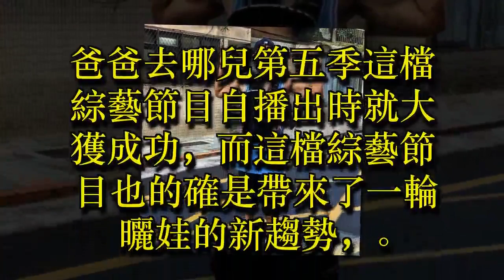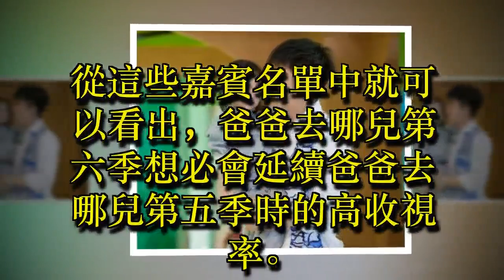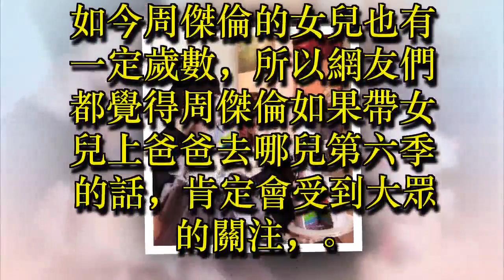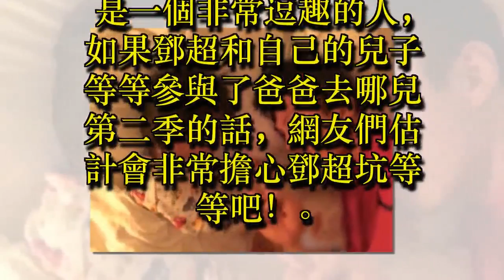✔ 《爸爸去哪兒6》嘉賓名單曝光，看完之後，網友：真的是被嚇到了! ✔ 宠物屋